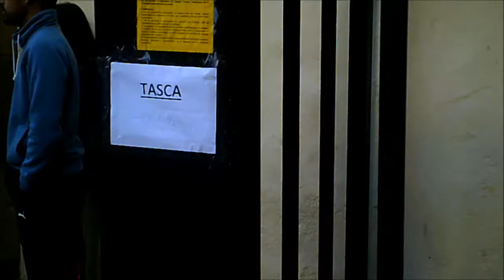1-11-18 Sueras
Tarde de German Vidal y toro de Alba Reta